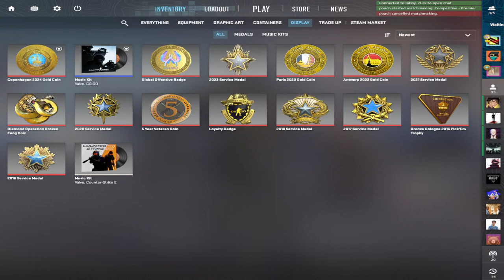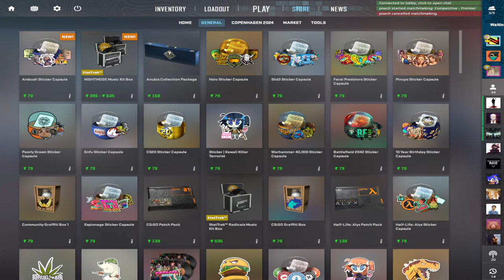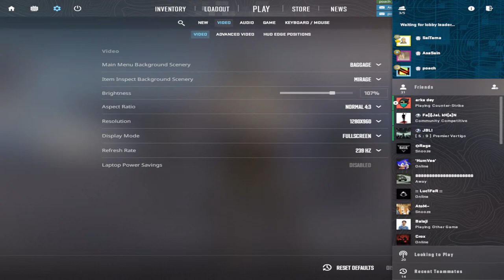CS 2 Stream and fun